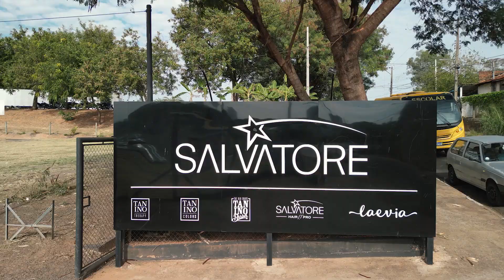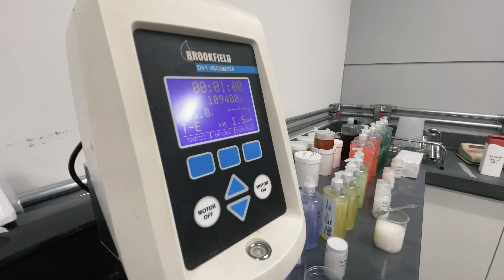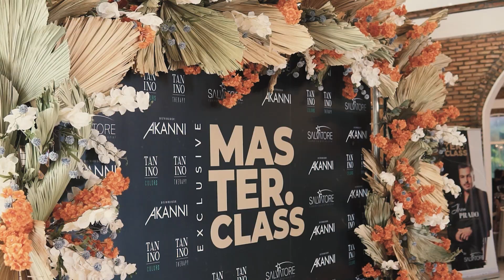INSTITUCIONAL SALVATORE 2024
Nada como um vídeo institucional para contar nossa história e conquistas alcançadas até aqui. ✨

O Grupo Salvatore Cosméticos surgiu há mais de 15 anos no interior do Oeste Paulista, com a missão de transformar o mercado da beleza.

Já estamos em 90% do território brasileiro e em +50 países.

Quer saber mais sobre nossa história? Dê o play e mergulhe neste universo. ▶